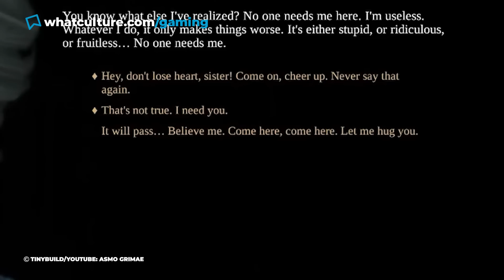10 MORE Cruel Tricks Video Games Played On RPG Players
Scripted party wipes are never fun.